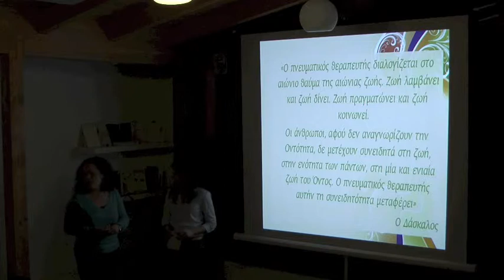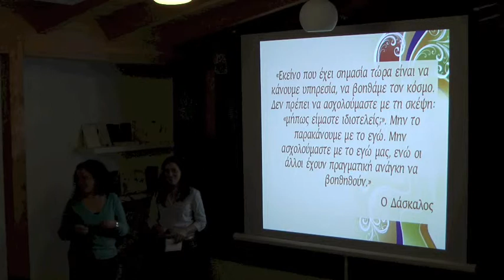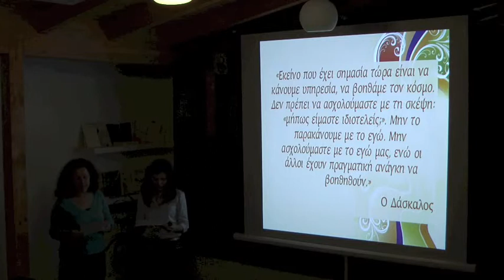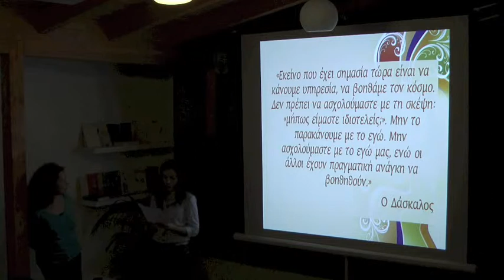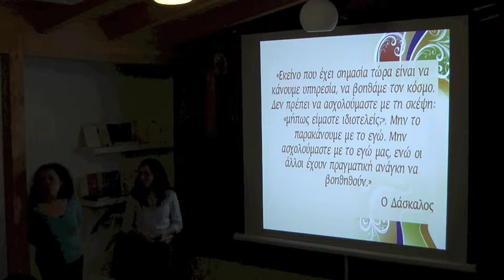3_Ομάδα Β' - "Εμπειρίες μιας πνευματικής θεραπεύτριας" - "Experiences of a spiritual healer"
Κεντρικό θέμα της δεύτερης παρουσίασής μας ήταν η θέση του Πνευματικού Θεραπευτή, όπως διδάσκεται στον 'Ομιλο, να ασχολείται ολοκληρωτικά με τους άλλους εκφράζοντας απόλυτο ενδιαφέρον γι' αυτούς.

Ο θεραπευτής εργάζεται μέσα από την Πνευματική Θεραπεία πάντα σαν αγωγός της πνευματικής δύναμης και αναφερόμενος διαρκώς στο οντολογικό πεδίο που υπάρχει τόσο μέσα στον ίδιο και στον άνθρωπο που έχει ζητήσει τη βοήθειά του όσο και στα πάντα γύρω του.

Δείχνει ολοκληρωτικό ενδιαφέρον και δεν ζητά τίποτα για τον εαυτό του. Έχει τη θέση της ανιδιοτελούς προσφοράς, της υπηρεσίας στον συνάνθρωπο. Λειτουργεί απλά και ουσιαστικά στο έργο που έχει αναλάβει και που είναι η Πνευματική Θεραπεία. Τότε μπορεί και καταλαβαίνει τι πραγματικά χρειάζεται ο άνθρωπος που είναι δίπλα του. Ανταποκρίνεται άμεσα σε όποια ανάγκη παρουσιάζεται μπροστά του και έχοντας αυτή τη θέση όλοι οι τρόποι που μπορεί να χρησιμοποιήσει λειτουργούν θεραπευτικά.

Παραδείγματα θεραπειών από το βιβλίο της κας Κεραμίδα αλλά και από όλη την ιστορία του Θεραπευτικού Τμήματος του Ομίλου, καθώς και ευχαριστήριες επιστολές από ασθενείς οι οποίοι θεραπεύτηκαν ολοκληρωτικά, έδειξαν ότι η θέση αυτή και το μεγαλείο της Πνευματικής Θεραπείας γίνονται πράξη καθημερινά. Πράξη που έχει αποτελέσματα και αλλάζει όχι μόνο την υγεία μας αλλά συχνά και ολόκληρη τη ζωή μας.